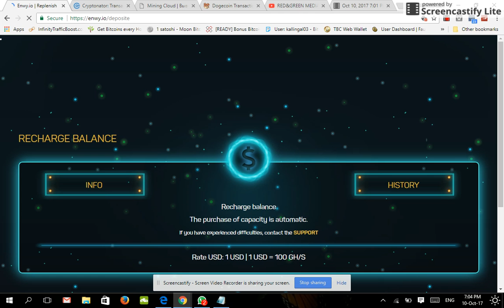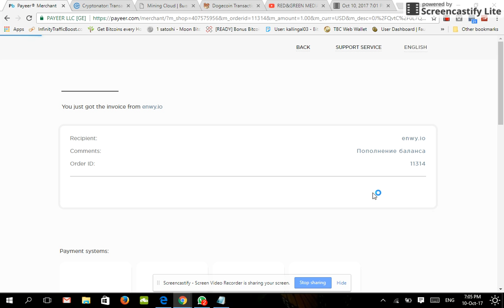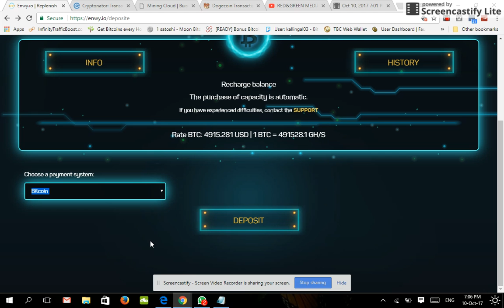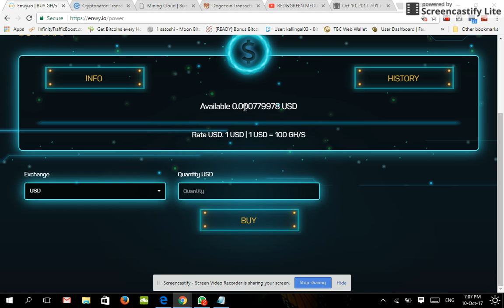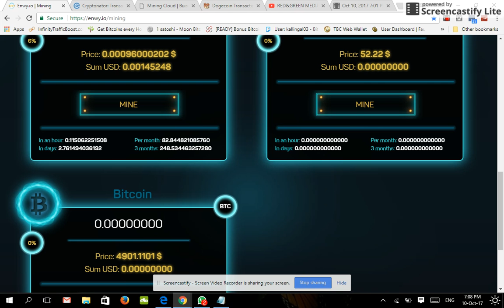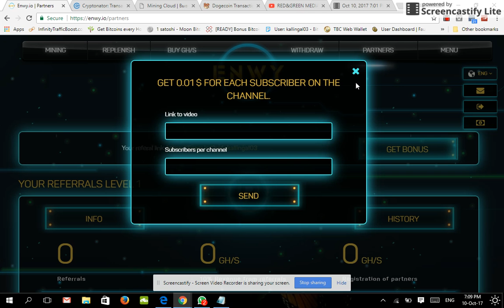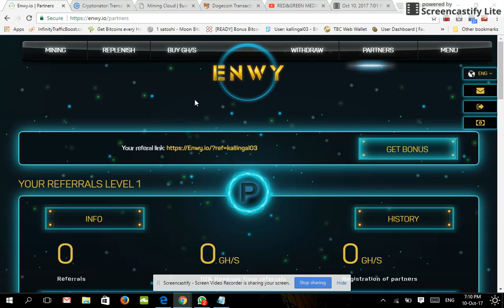ENWY BITCOIN MINING FREE 100 GH/S WITHOUT Invest Instant Withdraw Part2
part1VIDEO LINK